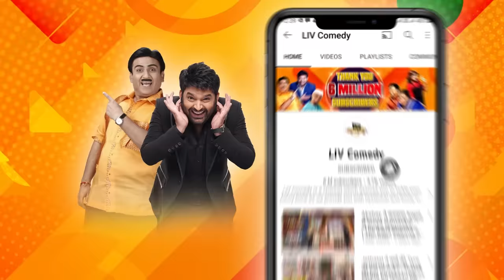Kapil Shares Secret Of Bhoori's Birth | The Kapil Sharma Show | Kapil Aur Bhoori Ki Nok Jhok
Bhoori greets Mohit Suri, Anil Kapoor, Aditya Roy Kapur, Disha Patani, and Kunal Khemu, the star cast and director of "Malang". Kapil roasts her look in seconds. They get into an argument that is not so serious. Watch the show and enjoy their punch lines.

Star Cast - Kapil Sharma, Krushna Abhishek, Sumona Singh
Episode - 112